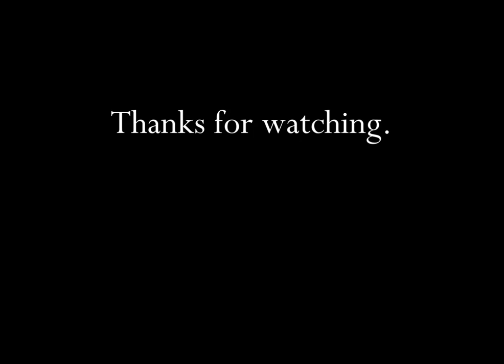Folgers Coffee The Christmas Home Coming 2009 TV Commercial HD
This is a 2009 tv video commercial from Folgers Coffee and titled "The Christmas Home Coming".